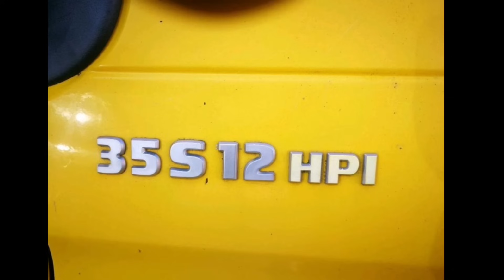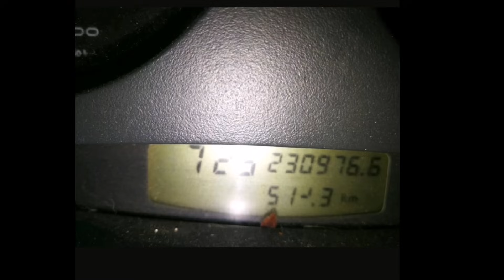Das ENDE einer Ära, es wird Zeit für einen Neuanfang...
Alles hat mal ein Ende. Nur die Wurst.

E-Mailadresse nur für Kaufanfragen bezüglich Oldtimerkauf! Keine Zeitdiebe, keine "da muss ich noch meine Frau fragen-Experten", keine Spinner! Diejenige die diese Emails bearbeitet löscht alles was nicht mit dem Kaufinteresse an Oldtimern zu tun hat!